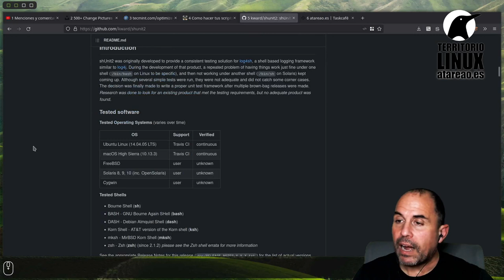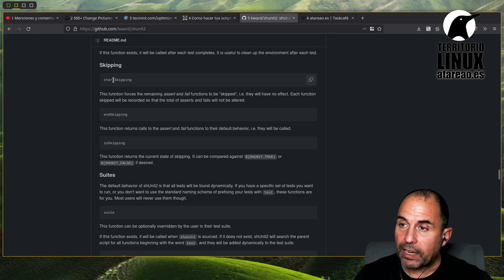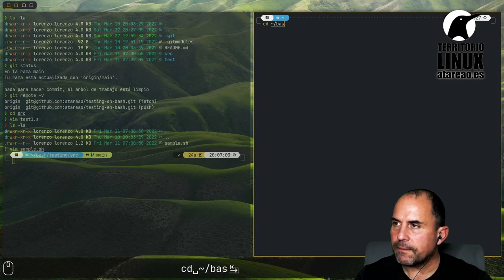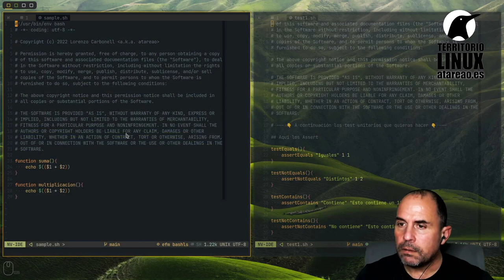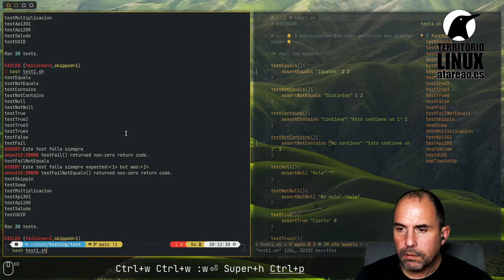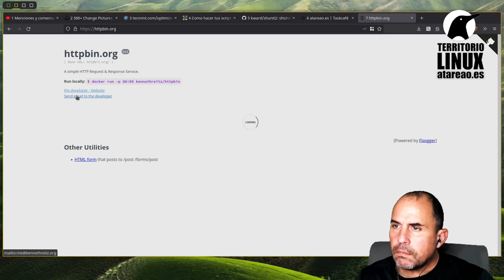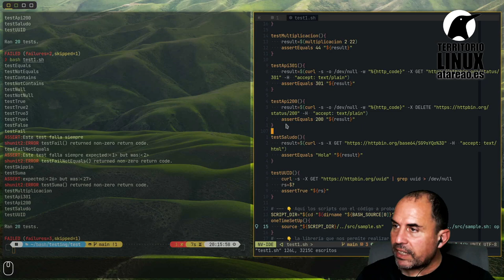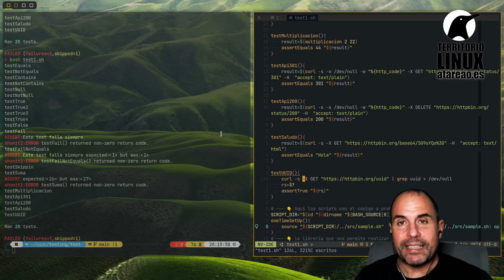Como hacer testing en Bash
¿Como hacer testing en Bash?¿Como mejorar tus scripts de forma sensible?¿Como puedes realizar baterías de prueba para acotar posibles errores?
En este vídeo te muestro shUnit2, un framework, con el que podrás hacer tus propios test unitarios de forma sencilla, práctica y, sobre todo, sin complicaciones.